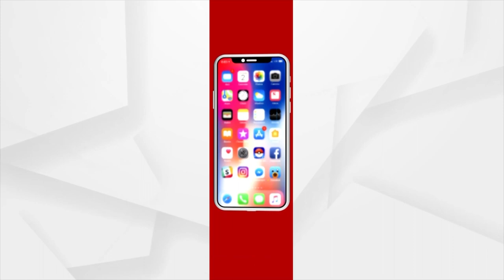Groom Arrested From Marriage Procession In Bargarh